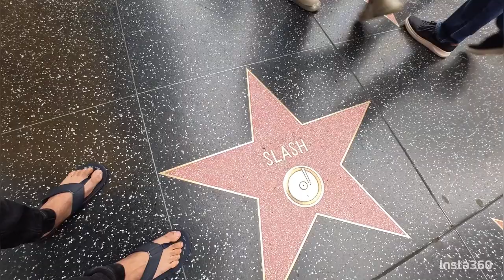Los Angeles Santa Monica vlog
Los Angeles
Santa Monica
240812